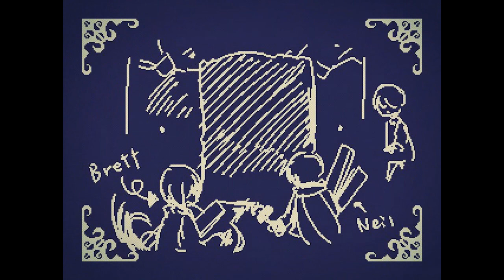LiEat II - Mystery RPG, Manly Let's Play Pt.3 (Finale)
Another mystery solved thanks to ConMan and Dragon Wonder. Video contains both endings.

"I guess she was a real, snake."